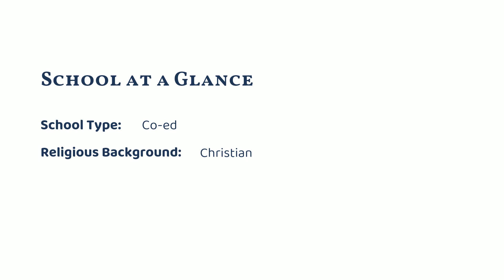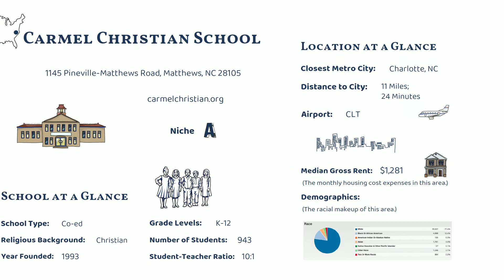Carmel Christian School (Matthews, NC)